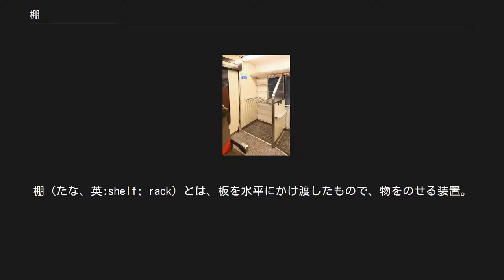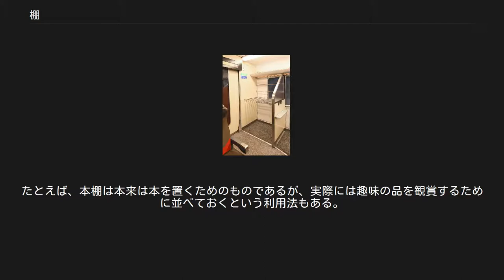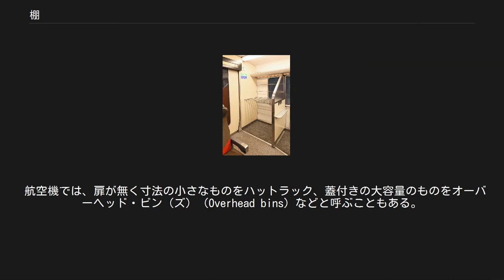棚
棚（たな、英:shelf; rack）とは、板を水平にかけ渡したもので、物をのせる装置。
 板を水平に固定する方法としては、垂直な棒や板を用いて（それと組み合わせて）固定する方法や、水平板を壁に（直接）取り付けて固定する方法などがある。
「棚」に対応するの英語は「shelf シェルフ」である。
「rack ラック」のほうは、もともとは物をひっかけておくための棒状のものなどであり、それに棚（水平の板）をひっかけて用いることもあるので、結果として、棒状の部品と水平板で構成される構成物全体を指す用法も定着したのである。
 移動できる棚を「置き棚」と呼ぶ。
移動できる棚には（一部の）戸棚、茶棚、書棚などがある。
 移動できない棚には、例えば、書院造の「床脇棚」などがある。
移動できない棚としては、壁につくりつけた棚全般が当てはまるが、押入れの中板（棚板）もこの一種と見なすことができる。
 戸棚は、前面に戸（扉）をつけたものである。
 本棚は本を置くための棚。
食器棚は食器を置くための棚。
 商品棚は、商品の陳列に用いられる棚である（後述）。
 何かを見せるための棚を「見世棚（みせだな）」と言う。
 「神棚」は、神道の神具などを置いておく棚、「閼伽棚」は仏教の閼伽を置く棚である。
 博物館の展示室には、展示品を載せ来館者に見せるための棚が設置してあることもある。
防犯目的などでガラスケースで覆われているものもある。
博物館のバックヤードには、（見せるためではなく）収蔵品を保管しておくための棚もある。
 置く物と「棚」を組み合わせて、「～棚」と呼んでいるが、実際には棚の用途は融通がきく場合も多い。
たとえば、本棚は本来は本を置くためのものであるが、実際には趣味の品を観賞するために並べておくという利用法もある。
食器棚は食器を置くのに加えて、主婦がへそくりを隠すために使っている場合もある。
 蔓棚は、蔓が這って茂ってできる状態を「棚」に見立てたものである。
 古くは、垂仁紀（4世紀）に「板挙、これをば拕儺（タナ）と云ふ」と記述されており、古代から言葉に変化はない。
 平安貴族の什器＝日用家具の一つとして、下段に両開きの扉が付いた棚である「二階厨子（ずし）」があり、上に「唾壺（だこ）」（唾を吐き入れる器）などを置いた。
また、「二階棚」も貴族にとって必需品であり、上に「半挿（はんぞう）」（湯や水を注ぐ器）を置いた。
このように、平安期における棚は、器を置くものであった。
 鎌倉時代になり、武家社会において書院造が登場し、南北朝から室町期に整えられていく過程で、床の間と共にその脇壁に設置された「違い棚」（「床脇棚」の一つ）が登場する事となる（壁設置式の棚）。
江戸期では、客に合わせ、この違い棚にその人が好みそうな本などを置いてもてなした（古くは、上段と下段では置く物が決められていた）。
近世江戸期に登場する「神棚」も分類的には、壁設置式の棚である。
 「床脇棚」のような壁設置式棚の利点として、地震が起きた際、本棚のように人に向かって倒れたり、人めがけてぶつかって来るといった凶器とならない点があり、欠点としては、重量が大きいものは載せられないという点がある（棚下の空間を確保するその構造上、中腹部に脚立といった支えるものがない為）。
 草庵の形式として、部屋の外に設置する「閼伽棚」が存在する（神棚と同様、宗教で用いられる棚であるが、神棚が部屋内に対し、閼伽棚は外に設置される）。
 近代法制の成立によって、現在ではほとんど用いられなくなった棚もあり、一例として、「冠棚」がある。
冠棚とは、元服時にかぶせられる冠を置く棚（日本では烏帽子が用いられたため、実質、「帽子棚」）をいうが、近代以降、成人の定義を法的に定めたため、元服の文化自体がなくなり、冠棚の言葉自体、用いられなくなった（一部、行事で烏帽子が用いられる）。
 商店において、道側に陳列台を造り、その上に品物（売り物）を載せ、道行く人に売る方法があるが、この陳列台を「見世棚（みせだな）」という。
言葉自体は鎌倉時代末頃より登場し、それは台を高くして「見せる」から「見世」となり、室町期になり、「店」となった。
この見世棚を用いた商法は、当時の中国・朝鮮にはあまり見られず、永享年間（15世紀初めから中頃）に来日した朝鮮通信使の朴瑞生（ぼくずいせい）が京都の町の様子を見聞した際の報告として、「日本の市の人々は店の軒に板を使って壇を設け、物を売るから塵にまみれず、買う人も見やすい。我が朝鮮の市では魚肉などの食物も地面に置いて売っている...